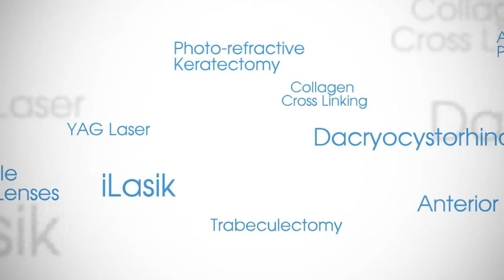NMC Eye Care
NMC Eye Care. Centre for Advanced Eye Surgery - Abu Dhabi